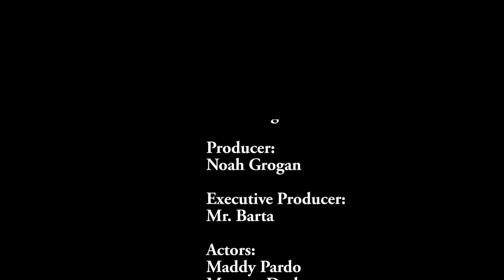2019-2020 Broadcast III: 10/24/19